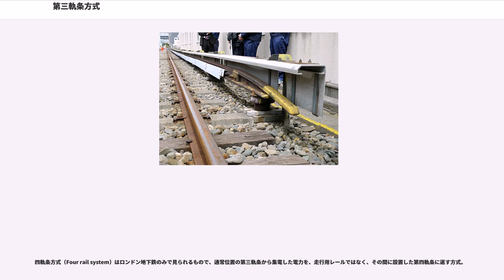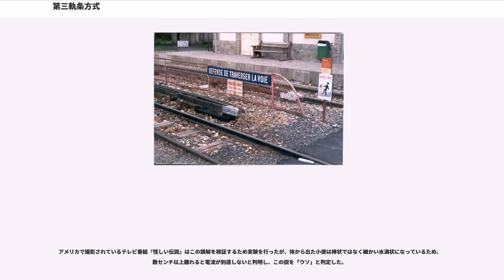第三軌条方式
第三軌条方式（だいさんきじょうほうしき）は、電気鉄道の集電方式のひとつ。走行用のレールとは別に、並行して第三の給電用レール（第三軌条）を敷設し、それを車両に取り付けた集電靴（コレクターシュー）が擦って集電する方式。

架空電車線方式に比べ建設コストが安く、架線柱や架線により景観を損ねないのが利点である。反面、線路敷の低い位置に裸の給電レールを敷設するため、人の立ち入りが容易な路線や駅では感電の危険を伴ううえ、保線作業時においても短絡や感電の危険性が高いため、日本国内では原則として直流を用いるものは750ボルト以下、交流を用いるものは600ボルト以下の低圧で用いること、また人が立ち入る可能性の低い地下鉄道または高架専用敷鉄道に限る旨が国土交通省令、規則、告示で定められている。
構造的には、架空電車線と比べて硬質で柔軟性に乏しい鉄製レールを用いるため離線や摺動騒音を生じやすく、分岐器や踏切の上では給電が途切れる欠点を有する。

また、曲線走行時には摩擦による振動や騒音が大きく、高速運転に適さないのも欠点である。近鉄けいはんな線で95km/h運転が行われているほか（120km/h運転の試験が行われたこともある）、イギリスでも160km/h運転をしている区間もあるが、一般的に200km/h以上の高速運転には向かない。イギリス国内のユーロスターが架空線方式の高速新線（CTRL）に切り替えられたのも、フランス国内との速度差が大きいうえ、英仏海峡トンネルの出口で集電方式の切り換えが発生するという不都合があったからである。

1990年代前半には騒音の低減も狙うべく日本で新幹線のような高速運転を可能とする研究もしていたようだが、低電圧では高速運転に不向きで、高電圧は地表に近い位置での使用が何かと危険であるため断念したという。

第三軌条は地上の低い位置に設置されているが、走行用レールが地表とほぼ同電位であるのに対し、第三軌条は地表に対して公称電圧に等しい電圧を有している。また、第三軌条は車両の重量を支えるわけではないので、走行用レールと同一のレールを使用する必要はなく、走行用レールよりも細いものや、強度は劣るが電気抵抗の低い低炭素鋼レールが用いられている。

第三軌条は地表上低い位置に設置されるため線路を横断する形の平面交差にあまり向かないのも欠点である。ロンドン南郊やベルリンSバーン、シカゴ・Lの郊外地上区間など、踏切のある路線も存在するが、第三軌条の特性の面から大半の路線は立体化されている。なお、日本でも東京メトロ銀座線の上野駅から分岐する上野検車区の手前には一般道路との踏切があるが、この踏切から線路内に人が立ち入らないように、線路側にも電車の通過時のみ開閉する遮断柵が設けられているほか、道路との交差部に第三軌条を設置していない。

日本では一部の地下鉄および、第三軌条方式の地下鉄と直通運転している路線だけに用いられているが、欧米ではロンドン近郊の旧国鉄路線など、地上の路線にも広く採用されている。フランスのピレネー山脈には、"Train Jaune"（トラン・ジョーヌ、黄色い列車）と称する、フランス国鉄（SNCF）の経営による第三軌条集電の小型電車を使用する山岳ローカル線セルダーニュ線も存在する。

第三軌条方式は建設コストの面から、小断面のトンネルで建設しようとする場合に有利で、地下鉄などトンネル断面を小さくしたい場合に採用された。近年は地上路線との乗り入れが普及したため、剛体架線などを使用した架空電車線方式を採用する地下鉄が多く、国内の鉄輪式リニアモーターカーによる地下鉄も、全て架空電車線方式である。

駅のプラットホームや線路敷と道路が近接する場所など係員以外の者が線路敷に立ち入る恐れのある箇所には、感電の危険性と線路内立入禁止である旨を警告表示するよう規定されている。世界的に見て使用電圧は大半の路線が直流900ボルト未満で、1,500ボルトもしくは3,000ボルトを多用する架線集電式より低い。日本国内では直流750ボルト以下、交流600ボルト以下と規定されている。

路面電車でも第三軌条による地表集電方式が用いられている例がある。給電用レールは細かい絶縁区間に分割され、車両の真下の部分にのみ通電されるようになっている。19世紀末に登場したものの安全性に問題がありすぐに姿を消したが、2003年にフランスのボルドーで再度実用化された。路面電車の第三軌条集電方式にはこのほかに地中の溝に給電用レールを敷設する地中溝（コンデュイット）方式が...